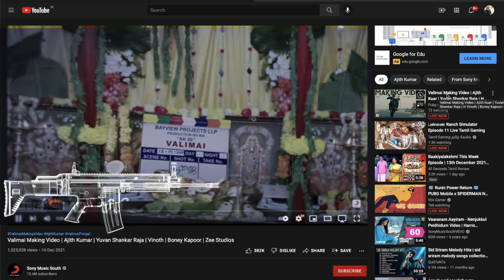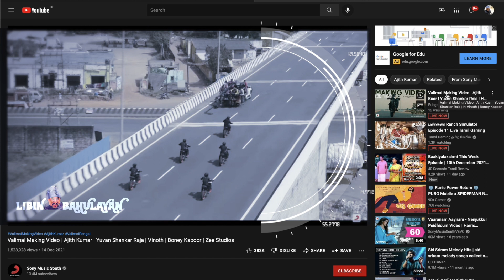Valimai Making Video : ബൈക്ക് സ്റ്റണ്ടിനിടെ വീഴുന്ന അജിത്ത്; 'വലിമൈ' മേക്കിംഗ് വീഡിയോ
രണ്ടര വര്‍ഷത്തെ ഇടവേളയ്ക്കു ശേഷമാണ് ഒരു അജിത്ത് കുമാര്‍ ചിത്രം തിയറ്ററുകളില്‍ എത്തുന്നത്